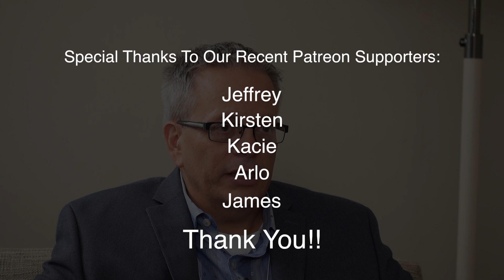Does killing cancer cells treat cancer?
Does killing the actual cancer cells treat cancer?  Why does it often come back?  Dr. Kevin Conners discusses the approach of killing the cells and tumors.  He also discusses looking for the underlying cause of cancer and addressing that as a treatment option.  You might be surprised at what he says!